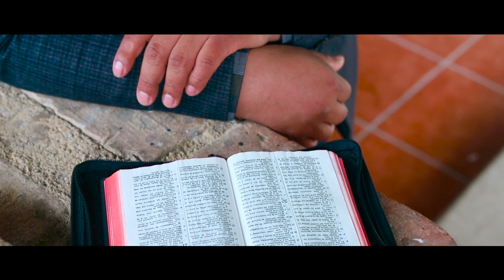MUCHOS PROBLEMAS SOLISTA JUANA CAROLINA PACHECO TIU VOL.1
Somos una empresa Dedicada a la filmacion de Eventos Cristiano, video Clip Para Solistas Cantantes y Grupos Musicales Creacion de portadas Duplicaciones de Cd y Dvds Y mucho mas Siguenos En Facebook Suscribete a Nuestro Canal de YouTube ↙️↙️↙️ 🔄🔄 Página Principal En Facebook AVISO IMPORTANTE Cualquier descarga y Resubida de Nuestros videos a otro Canal, se le enviara Una Solicitud de eliminacion ante Youtube muchas Gracias